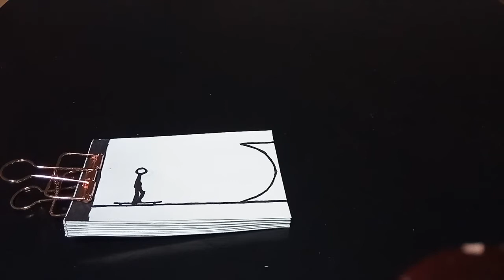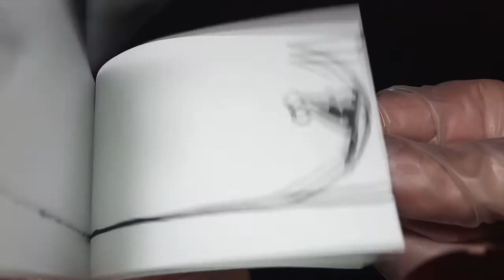Flipbook Idea, Skateboarding Stickman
Hello everyone, check out this flipbook that I made.